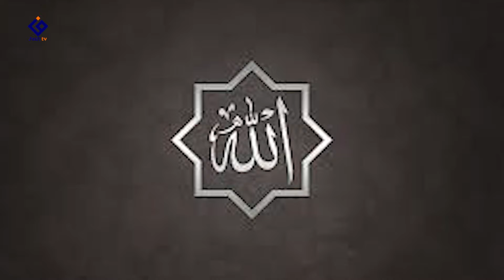INILAH PENYEBAB ALLAH SWT MENEGUR NABI MUHAMMAD SAW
BNI SYARIAH atas nama Pondok Pesantren Fath Darut Tafsir
semoga video ini bermanfaat untuk kita semua..